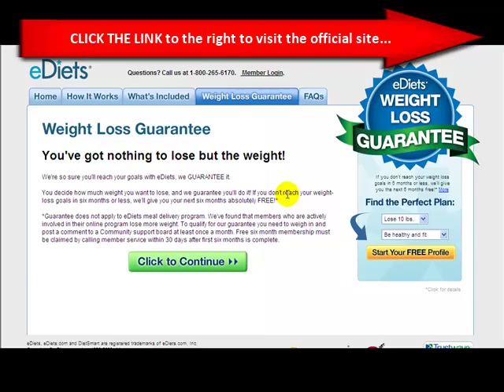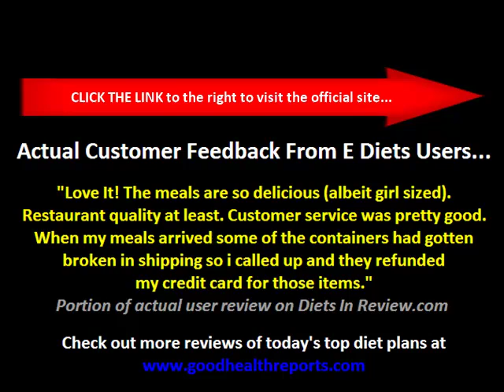EDiets Review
- EDiets is a meal delivery option that is is prepared and delivered fresh and not frozen.

Individuals can choose from a variety of menu options that suit their eating and diet style.

The food is then shipped in a cold cooler pack via FedEx to ensure prompt delivery to maintain the integrity of the food.